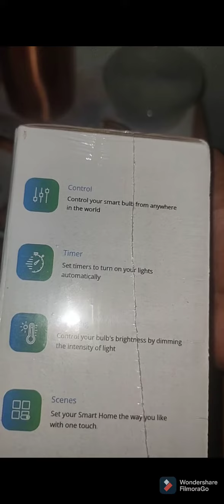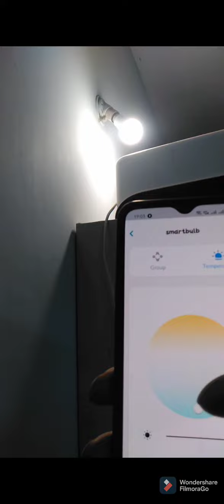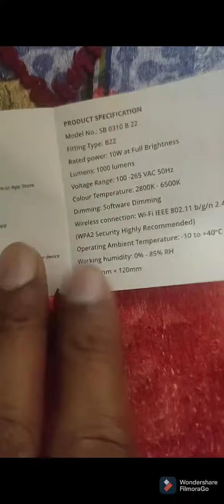Smart bulb for Rs. 149 only-excellent quality-made in India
This is what we wanted from Indian manufacturers..